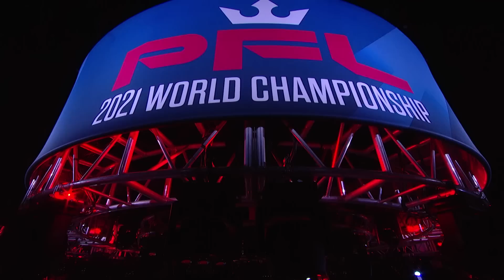Antonio Carlos Jr vs Marthin Hamlet (Light Heavyweight Title Bout) | 2021 PFL Championship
Full fight video of Antonio Carlos Jr vs Marthin Hamlet for the 2021 PFL Light Heavyweight World Championship!

0:00 MARTHIN HAMLET WALKOUT
1:50 ANTONIO CARLOS JR.
3:00 FIGHTER INTROS
4:50 ROUND 1
11:43 OFFICIAL RESULT